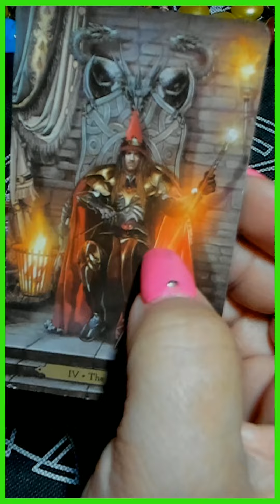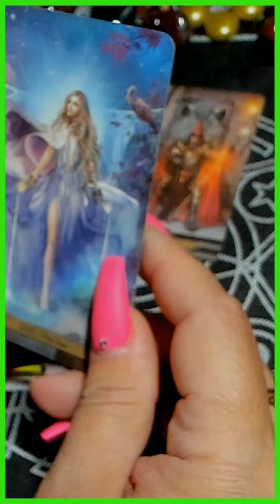ЧТО ГОТОВИТ ДЛЯ ВАС СЛЕДУЮЩАЯ НЕДЕЛЯ? таро /на любовь/на будущее